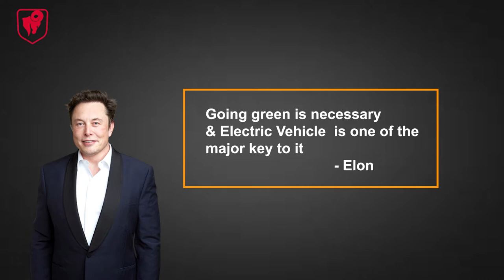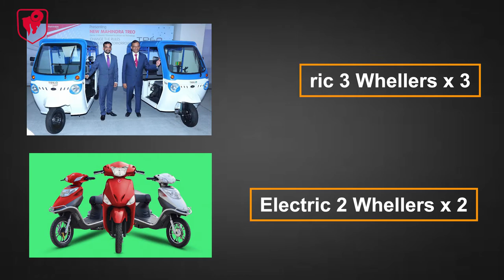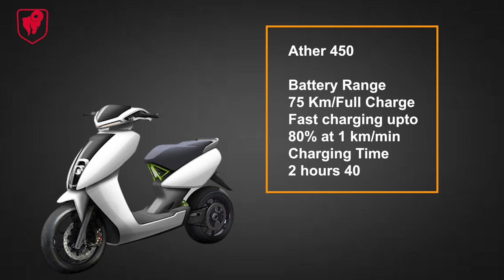Tesla motor coming to India ? - Delhi new EV policy 🔥| BTB 2020 ✨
Hello Entrepreneurs
Behind the Billions here🔥

we are going to share some info and facts about our Electric Industry and how we can help this industry to grow more 🔥

Here are some Electric vechile in India that you can buy right now
1. Arter Energy
2. TATA Nexon EV
4. Hyundai KONA